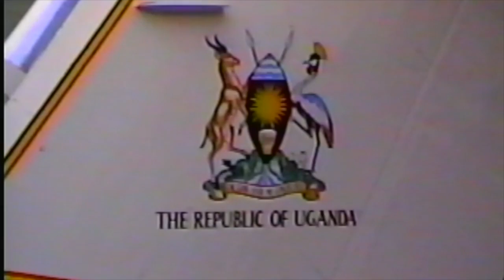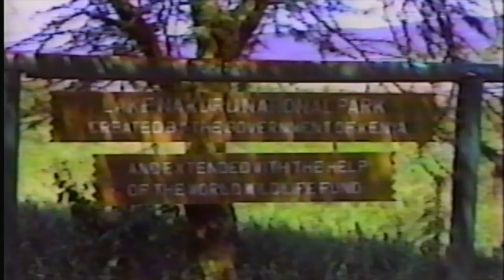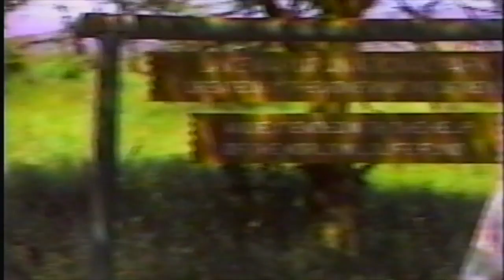A Call to Africa Presentation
1995 Uganda & 1996 Kenya Convention Highlights